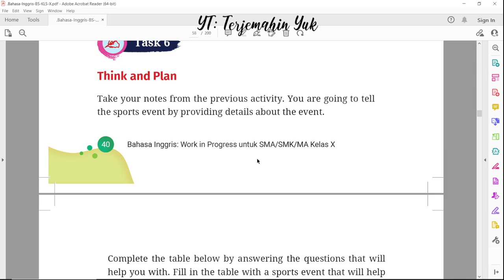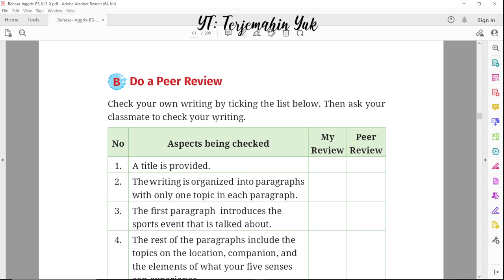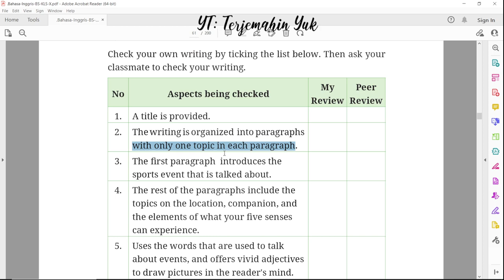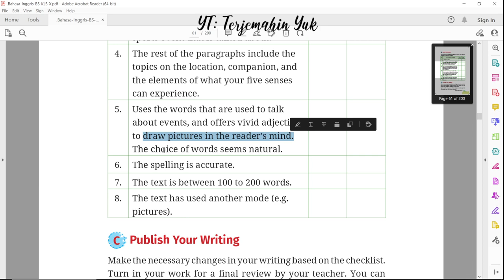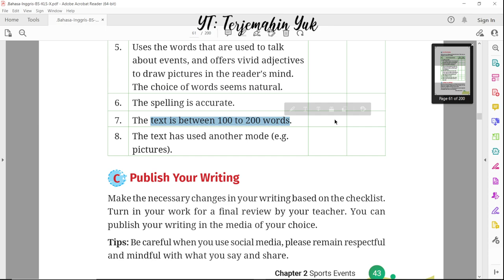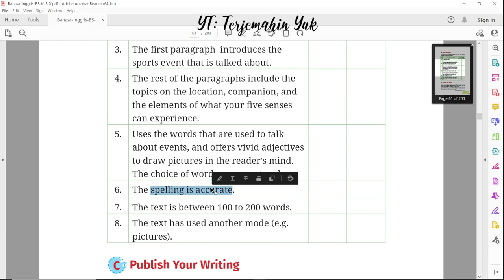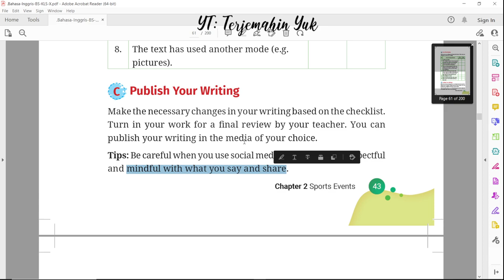Hal. 42-43 kelas 10 Terjemahan Buku Bahasa Inggris SMA SMK MA Kurikulum Merdeka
Buatlah sebuah karya tulis berdasarkan informasi yang telah dibuat pada tabel pada halaman 41. Kemudian kamu lakukan pemeriksaan terhadap tulisan tersebut dengan memeriksa aspek-aspek apa saja yang telah ada dengan menceklis tabel di halaman 43.
terjemahin yuk
terjemahinyuk
terjemahkan yuk
Kelas X
Work in Progress
kunci jawaban
pelajaran
halaman 42 43 Belanja di Shopee: